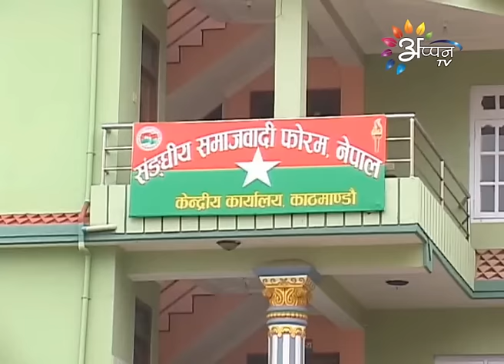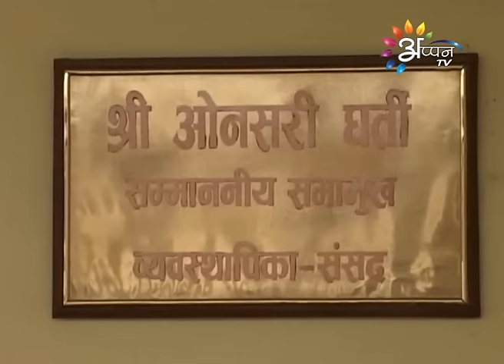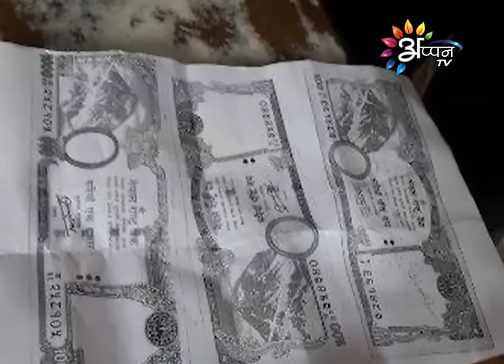Appan tv news By Bramha thakur-27-May-2016-9:00 AM